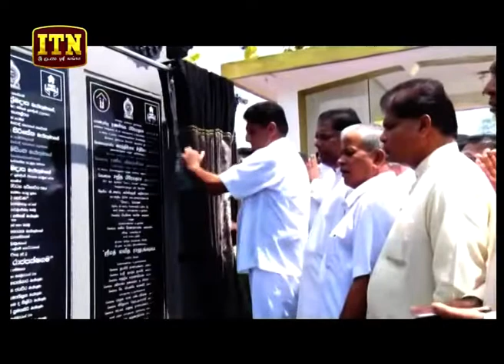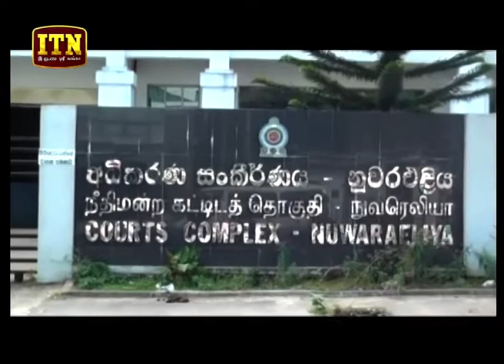ITN News 2019-02-14 | 06.30 PM